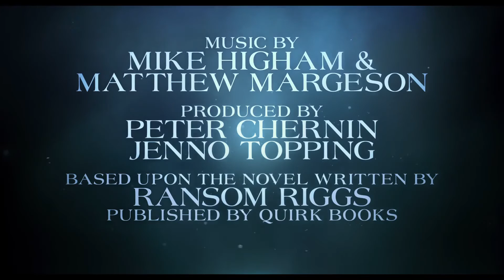Miss Peregrine’s Home For Peculiar Children - Türkçe Altyazılı Fragman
Sinemanın şahsına münhasır bir yönetmeninden bahsediyoruz. Bu yönetmen sayesinde en içten, samimi ve ışık saçan duyguları bile karanlığın, melodram yüklü atmosferin içerisinden kendine has çizgileriyle dolu bir dünyada yaşadık şimdiye kadar. Bu deneyimlerimize bir yenisi daha eklenmek üzere! Tim Burton’ın yeni filmi ‘Miss Peregrine’s Home For Peculiar Children’dan ilk fragman yayınlandı!